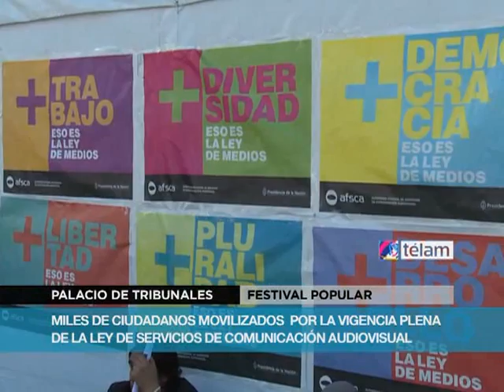Miles de ciudadanos y organizaciones sociales y políticas apoyan Ley de Medios en Tribunales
Bajo el lema "En defensa de la ley que el pueblo escribió", miles de ciudadanos participan de un acto organizado por la Coalición para una Comunicación Democrática y la Autoridad Federal

de Servicios de Comunicación Audiovisual (AFSCA).

Autoridades y ciudadanos se mostraron a favor de la plena vigencia denominada la ley de medios, ya que, como señalaron reiteradamente, "es común ver en el interior cómo los pequeños medios son desplazados hasta hacerlos desaparecer a manos de los medios monopólicos".

Entre los presentes estuvieron, además, periodistas como Alejandro Apo, Sandra Russo y Nora Veiras, así como los músicos Víctor Heredia y Peteco Carabajal; el periodista Carlos Ulanovsky; los diputados Horacio Pietragalla y Edgardo Depetri; la actriz Alejandra Darín, presidenta de la Asociación Argentina de Actores, y el dirigente Luis D´Elía.

Entre las organizaciones se destacaban Unidos y Organizados y Madres de Plaza de Mayo.